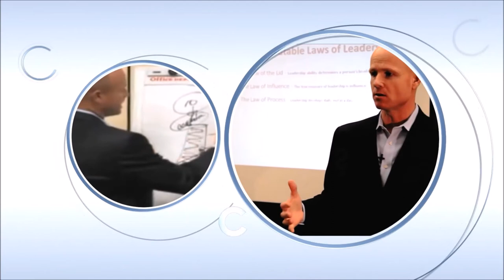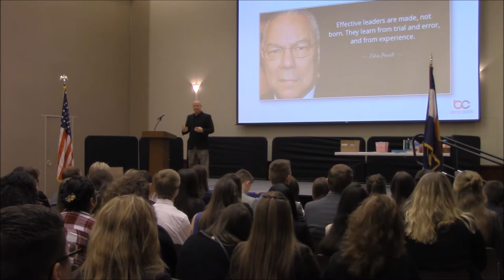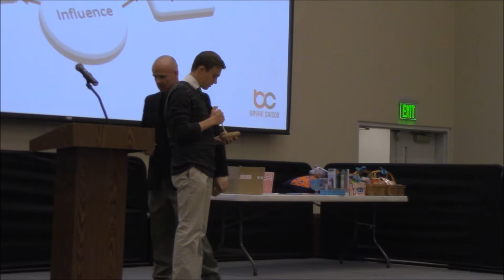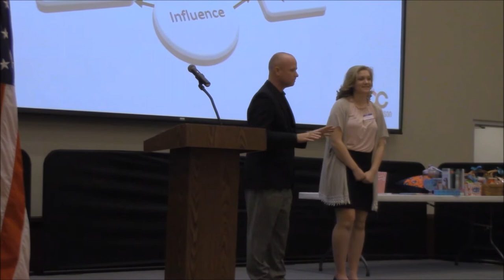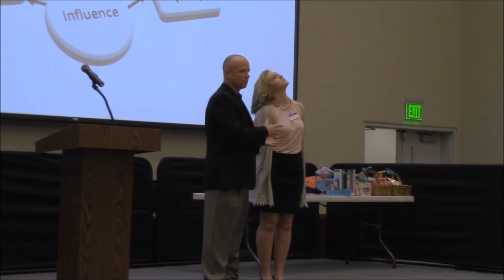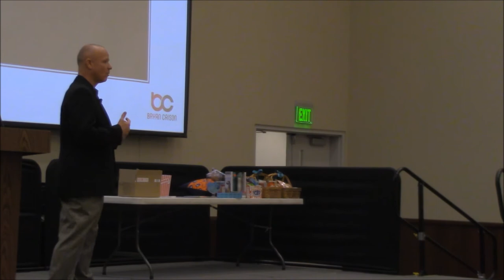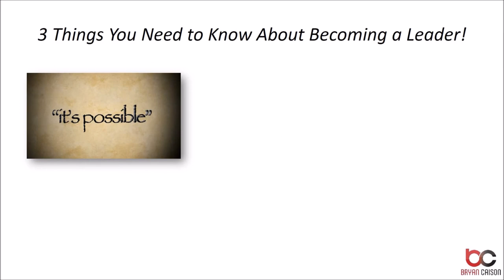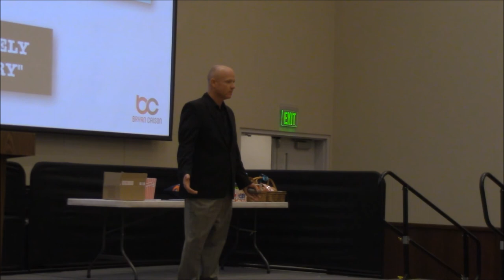Bryan Caison FBLA Keynote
Bryan Caison delivers the closing keynote at the Colorado regional FBLA convention.